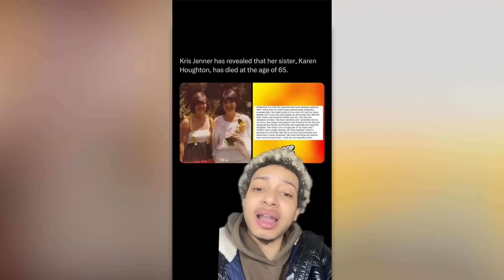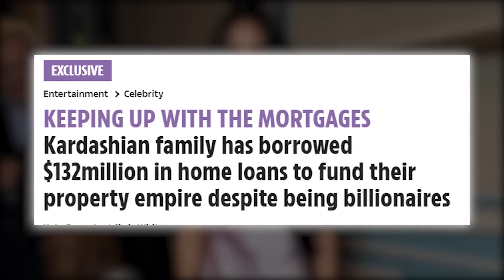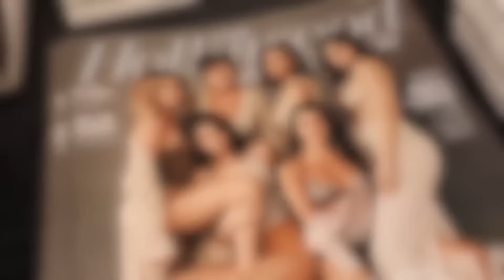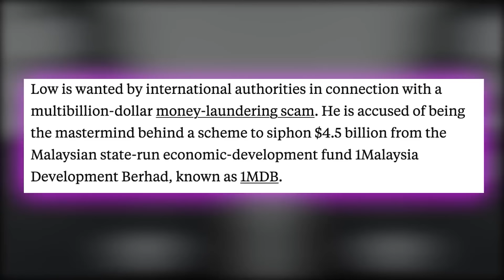Kris Jenner SACRIFICED Her Sister For Fame Kris BREAKS DOWN After Getting Exposed?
In today's whirlwind of Kardashian chaos, the spotlight seems to be fixated on none other than the matriarch herself, Kris Jenner. With fingers pointing at the Kardashians' alleged shady dealings with Diddy, the rumor mill is churning out some wild tales, including one that suggests Kris may have gone as far as sacrificing her own sister, Karen Houghton, to maintain their grip on fame.

It's been just over a month since Karen's passing, but now, with the Kardashian clan's connections to serious allegations swirling around Diddy, every detail of her death is being scrutinized. And let's be honest, with the Kardashians, anything seems possible. Because when she died the actual reason of death remained a mystery for two weeks. And then they claimed it was a cardiac arrest. Remember the time when Jaguar wright exposed that Kardashians have some sort of poison which causes cardiac arrest. As people connect the dots, it's hard to ignore the suspicion that Kris Jenner may have orchestrated her sister's demise.